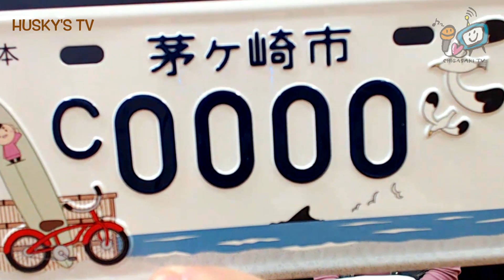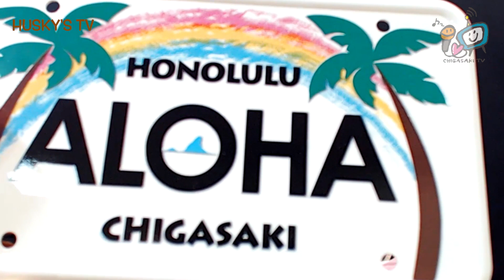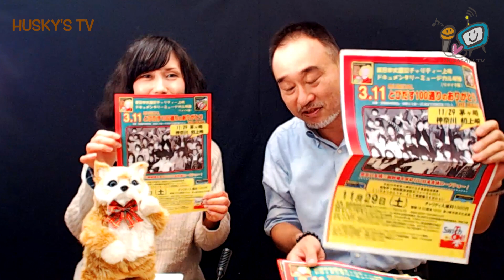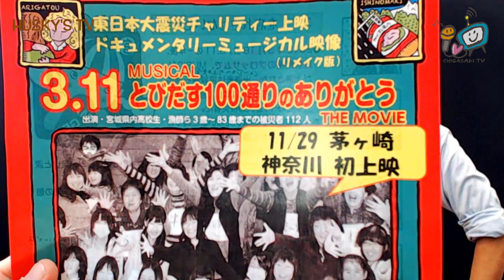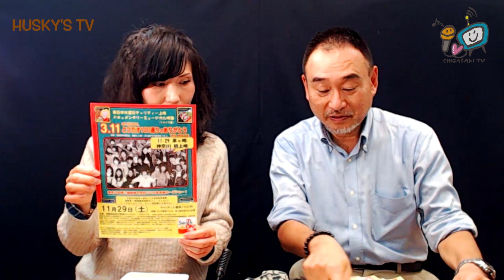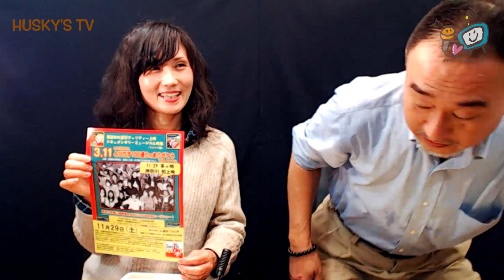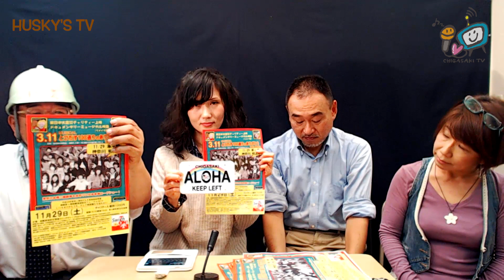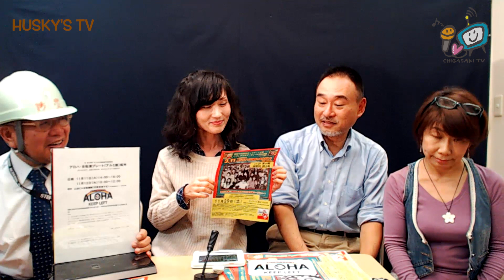茅ヶ崎市のご当地ナンバープレートをデザインした 南八重 智子 さんと 藤原 千春 さん 内野 義生 さんをゲストにお迎えしたハスキーズＴＶ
茅ヶ崎市のご当地ナンバープレートをデザインした 南八重 智子 さんをゲストにお迎えしました。
また、防災スイッチオンの内野さんと、防災ガールの藤原千春さんもゲストにお呼びしました。